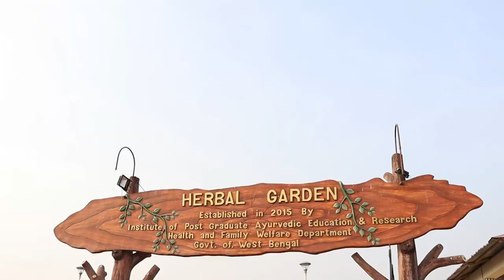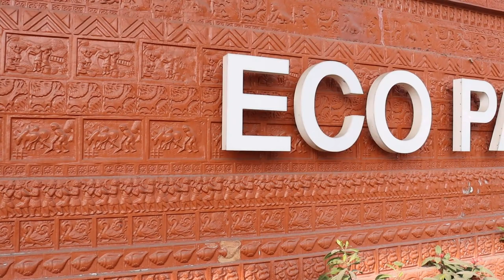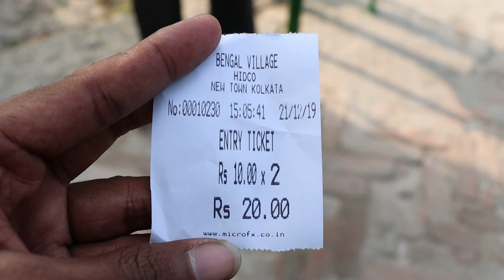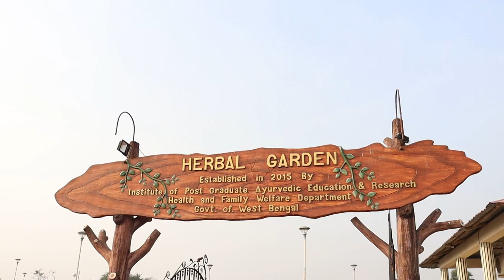Eco Park Of Kolkata In NewTown | Biggest and Most Adventures Park In West Bengal